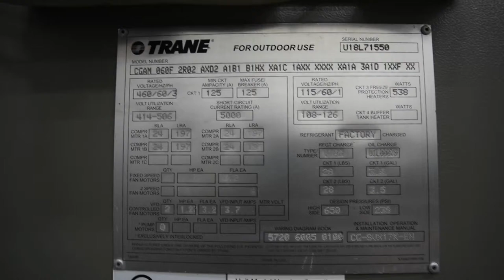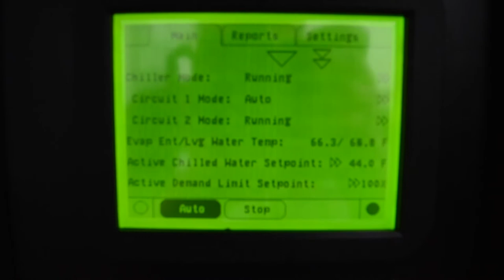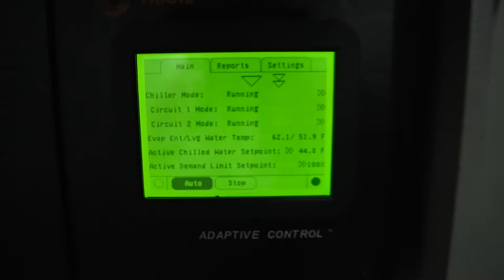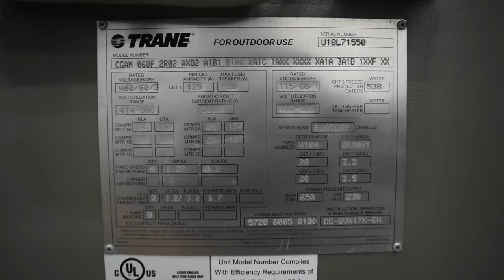Trane CGAM 60 Tons Air-Cooled Chiller SKU# 2811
0:00 Walk Around
2:09 Test Start
2:45 Fans
3:06 Milestone
3:18 Amperage Reading
3:43 Milestone
3:56 Data Tag